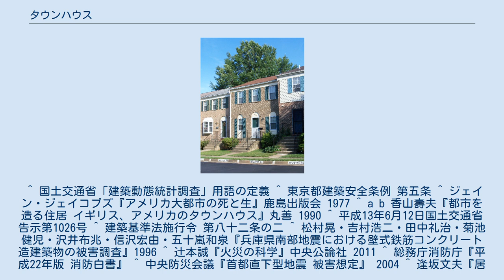タウンハウス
タウンハウス タウンハウス（townhouse）とは、集合住宅の2種類のひとつである。
建築法規では、一般のマンションは共同住宅、タウンハウスは長屋と称される。
 外部から階段で上り下りできるように低層に抑えられるため、構造形式は主に壁式鉄筋コンクリート造が用いられる。
このために地震や火災、健康に有利になっている。
 タウンハウスは構造上一体化した共有建物であり、通常の分譲マンションと同様に区分所有法が適用される。
専有部分は住戸毎に区分所有権が設定され、土地の所有権は区分所有者が持分に応じて共有する。
併せて敷地利用権が設定され、建物の専有部分と敷地利用権とは原則として分離処分はできない。
住宅ローン等の抵当権設定、売買・賃貸借なども分譲マンションと同様に扱われる。
 通常の分譲マンションと同様に管理規約を制定し、管理組合が設立される。
管理業務は管理組合にて外部委託ないし自主管理が決定される。
タウンハウスではエレベーターがないため、一台あたり月5万円相当の保守・点検費用が省ける。
共用の玄関や廊下もないために清掃部分も少ない。
このため管理費はマンションに比較して外部委託の場合でも1万円前後と抑えられる。
長期修繕についても、低層であるために足場（仮設の作業床・通路）の工事費用も抑えられ、エレベーター設備の更新費用も不要なために月額7000〜8000円と、中高層マンションより費用を抑えることができる。
 日本でも戦前までは、江戸や大阪など大都市で二階建ての木造町屋・長屋が都市住居の基本形とされた。
 ^ 国土交通省「建築動態統計調査」用語の定義 ^ 東京都建築安全条例 第五条 ^ ジェイン・ジェイコブズ『アメリカ大都市の死と生』鹿島出版会 1977 ^ a b 香山壽夫『都市を造る住居 イギリス、アメリカのタウンハウス』丸善 1990 ^ 平成13年6月12日国土交通省告示第1026号 ^ 建築基準法施行令 第八十二条の二 ^ 松村晃・吉村浩二・田中礼治・菊池健児・沢井布兆・信沢宏由・五十嵐和泉『兵庫県南部地震における壁式鉄筋コンクリート造建築物の被害調査』1996 ^ 辻本誠『火災の科学』中央公論社 2011 ^ 総務庁消防庁『平成22年版 消防白書』 ^ 中央防災会議『首都直下型地震 被害想定』 2004 ^ 逢坂文夫『居住環境の変移に伴う妊産婦の健康影響に関する研究』1995 ^ ザ・ロアハウス荻窪物件概要他 ^ a b 熊倉洋介・末永航・羽生修二・星和彦・堀内正昭・渡辺道治『西洋建築様式史』美術出版社 1995 ^ a b 見市雅俊『ロンドン=炎が生んだ世界都市』講談社 1999 ^ 佐藤健正『イギリスのハウジングを巡る旅』市浦ハウジング&プランニング 2010 ^ a b 倉沢進・香山壽夫・伊藤貞夫『都市と人間』日本放送協会 2004 ^ 黒沢隆『近代 時代のなかの住居』リクルート出版 1990 ^ 京都町屋資料館 京都新聞 ^ 丸山俊明『17世紀の京都の町並景観と規制-江戸時代の京都の町並景観の研究』 2004 ^ 玉井哲雄『江戸裏長屋について』1976 ^ 寺内信『大阪の長屋-近代における都市と住居』INAX出版 1992 ^ a b 小林秀樹『日本における集合住宅の定着過程』財団法人日本住宅総合センター 2001